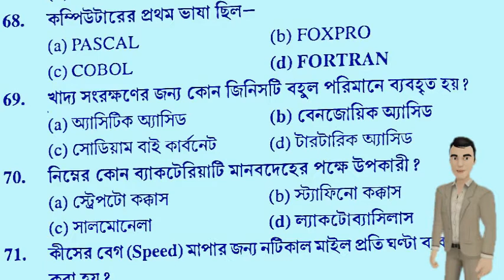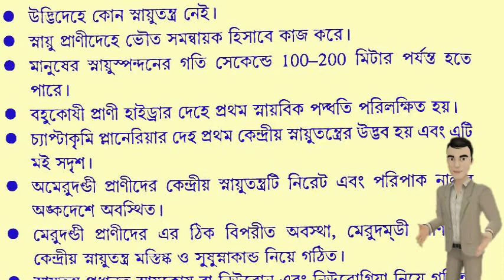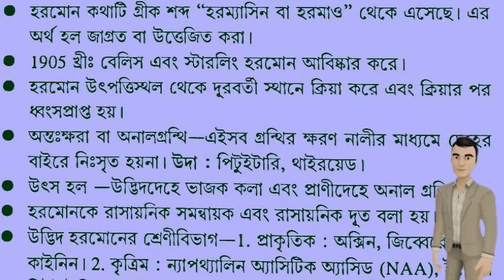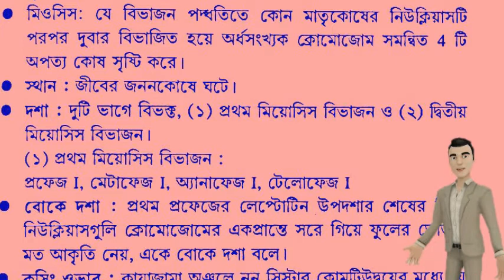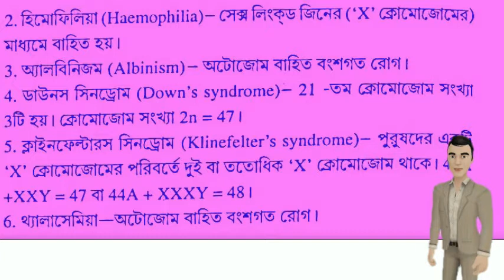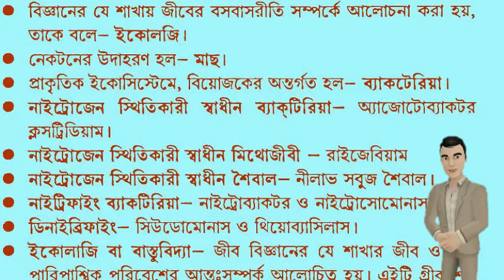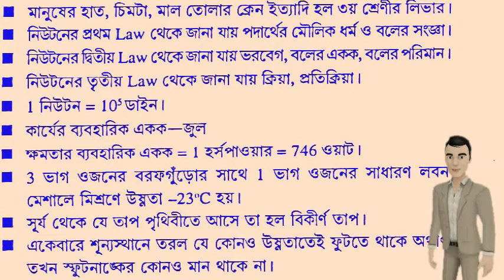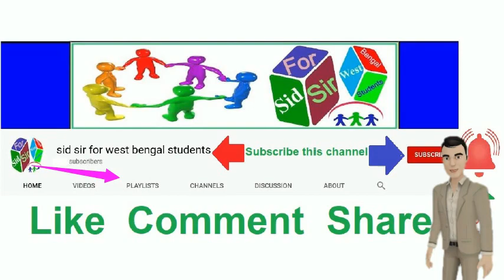wbcs prelims 2021 science all expected questions part 2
wbcs prelims 2021 science all expected questions,
wbcs science,
wbcs science question,
wbcs science question answer,
wbcs science mcq,
wbcs prelims science questions,
wbcs prelims science questions answer,
wbcs prelims 2021,
science question,
science questions answer.